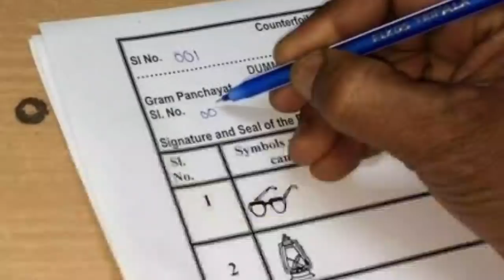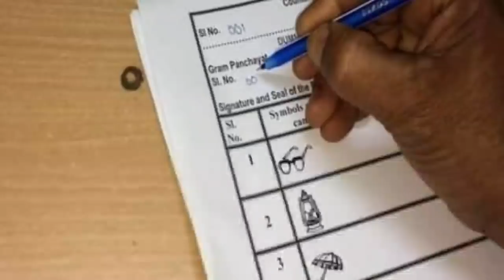हरियाणा पंचायत चुनाव तारीखों का ऐलान ||सरपंच चुनाव 16 से | Haryana panchayat chunav 2022